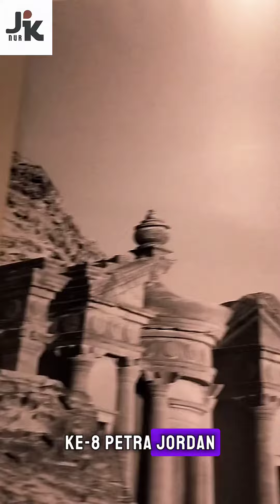Pengalaman Menginap Di Hotel Zenith Kendari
Hotel Zenith terletak Di Kota Kendari.